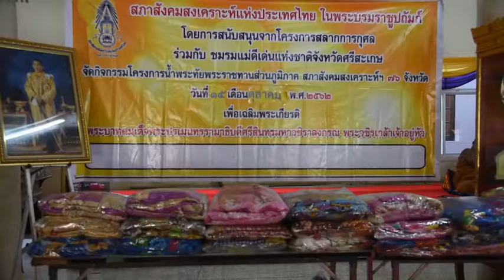ชมรมแม่ดีเด่นแห่งชาติจังหวัดศรีสะเกษจ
ที่วัดประชานิมิต  อำเภออุทุมพรพิสัย  จังหวัดศรีสะเกษ  นางมาลัย อุกฤษฎ์สิริ ประธานชมรมแม่ดีเด่นแห่งชาติจังหวัดศรีสะเกษ ได้เป็นประธานจัดกิจกรรมโครงการน้ำพระทัยพระราชทานส่วนภูมิภาค  สภาสังคมสงเคราะห์ฯ 76 จังหวัด เฉลิมพระเกียรติพระบาทสมเด็จพระบรมชนกาธิเบศร มหาภูมิพลอดุลยเดชมหาราช บรมนาถบพิตร มอบผ้ากันหนาวและยาหม่องสมุนไพรให้แก่พระภิกษุ  สามเณรและผู้สูงอายุในเขตเทศบาลตำบลอุทุมพรพิสัย  จำนวน 70 รูป/คน โดยมีสมาชิกชมรมแม่ดีเด่นแห่งชาติจังหวัดศรีสะเกษ  ไปร่วมกิจกรรมเป็นจำนวนมาก ทั้งนี้เพื่อถวายเป็นพระราชกุศลแด่ พระบาทสมเด็จพระบรมชนกาธิเบศร มหาภูมิพลอดุลยเดชมหาราช บรมนาถบพิตร เนื่องในโอกาสวันคล้ายวันสวรรคต หลังจากนั้น นางมาลัย อุกฤษฎ์สิริ ประธานชมรมแม่ดีเด่นแห่งชาติจังหวัดศรีสะเกษ  และคณะ  ก็ได้เดินทางไปมอบเงินทุนช่วยเหลือแม่ผู้ยากไร้จำนวน 5,000 บาท และสิ่งของเครื่องใช้ประจำวันให้แก่นางสอน อุทัย บ้านเลขที่ 22 หมู่ 2 บ้านดงเห็ด ต.กำแพง อ.อุทุมพรพิสัย จ.ศรีสะเกษ ด้วย
ข่าว/ภาพ  บุญทัน  ธุศรีวรรณ   ศรีสะเกษ